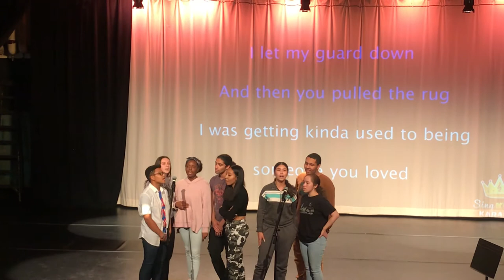County Prep Karaoke Night!!🥳